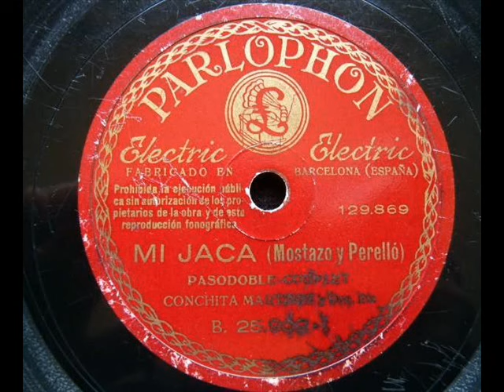Conchita Martínez - Mi Jaca (1940)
Pasodoble cuplé compuesto por Ramón Perelló y Juan Mostazo editado en el disco Parlophon B. 25902 junto con el cuplé "La Novia del Sol" en 1940.
Fue uno de los primeros éxitos de Estrellita Castro que lo grabó en 1935 y que lo grabaría hasta cuatro veces. También Angelillo (1935), Maruja Díaz (1959) y Estrellita de Palma (1965).
Conchita Martínez grabaría esta, una de las mejores versiones, en 1940.

La gaditana Conchita Martínez (no confundir con Conchita Martín) fue una fugaz estrella del flamenco y la copla durante los años 40 del pasado siglo.
Muy joven marchó a Argentina con la compañía de Antonio 'el bailarín'. Durante la década de los años 40 realiza numerosas grabaciones para la compañía Parlofón: 'Canta, Valenciana', 'Mis fandanguillos' y las conocidas 'Ay, Maricruz' y 'María de la O'. Dos años después ficha para la discográfica Odeón, registrando temas como 'A la entrada de León, 'Corre, castañuela', 'Plazuela de Santa Cruz', 'Tú tendrás que camelarme' o 'La morena de mi copla'; esta última daría título a una película de Fernando A. Rivero en 1946, en la que actuaría.
En 1948, participa en un espectáculo escrito por el trío Quintero, León y Quiroga en el que estrena el famoso "Romance de la Reina Mercedes", que nunca llegaría a grabar. Participa en otra película, 'Hermoso ideal', y desilusionada de España marcha a México donde se casa con el torero Raúl Acha Sáenz, más conocido como 'Rovira', con el que tuvo tres hijos, uno de ellos el conocido cantante Emmanuel.
LETRA
El tronío,
la guapeza, la solera
y el embrujo
de la noche sevillana,
no lo cambio
por la gracia cortijera
ni el trapío de mi jaca jerezana.
A su grupa voy lo mismo que una reina,
con espuelas de diamantes en los pies
que luciera por corona y como peina,
la majeza del sombrero cordobés.

Mi jaca
galopa y corta el viento
cuando pasa por El Puerto
caminito de Jerez.
La quiero,
lo mismito que al gitano
que me está dando tormento
por culpita del querer.
Mi jaca
caminito de Jerez.

A la grupa de mi jaca jerezana
voy meciéndome altanera y orgullosa
como mece el aire por mi ventana
los geranios, los claveles y las rosas.
A su paso por el polvo del sendero
cuando flota para mí forma un altar
que ilumina el resplandor de los luceros,
y que alfombra la emoción de mi cantar.

Mi jaca
caminito de Jerez.
La quiero,
Mi jaca
caminito de Jerez.